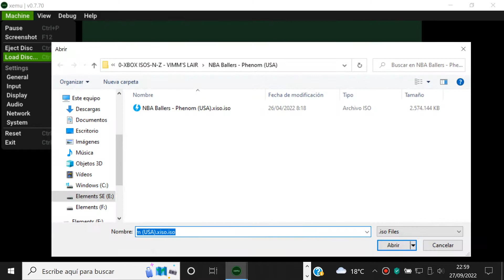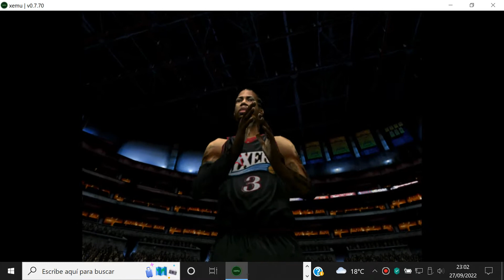NBA Inside Drive 2002 - Xbox Microsoft - Xemu - Test Windows 10